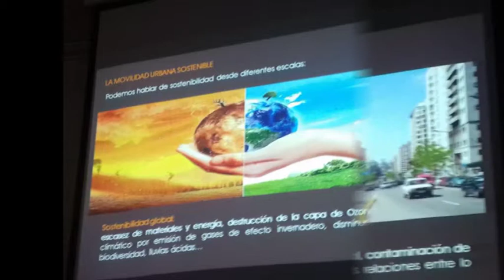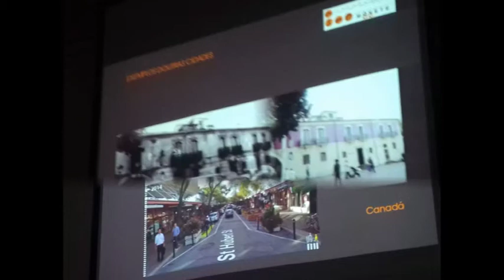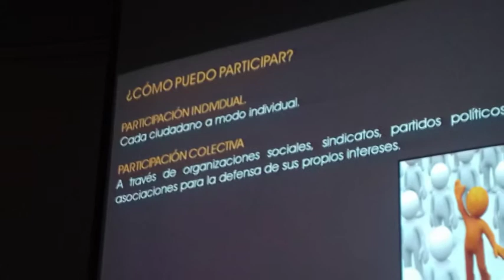movete por ourense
CAMBIEMOS OURENSE  ENTRE TODOS